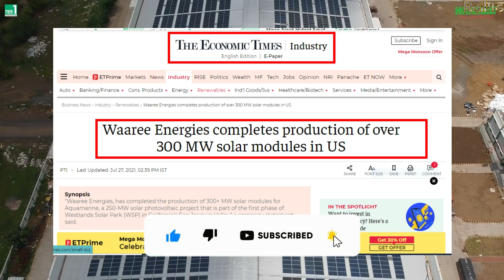100% Made in india Solar Waaree Energies completes production of over 300 MW solar modules in US